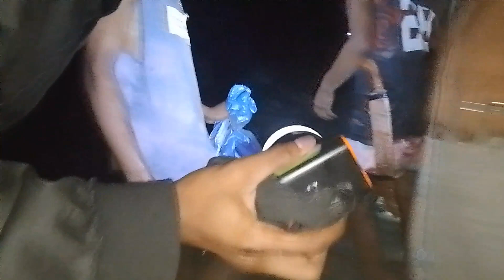Ng ilaw kami ng baki saming ilog agaw para may ulam kami🥰😋